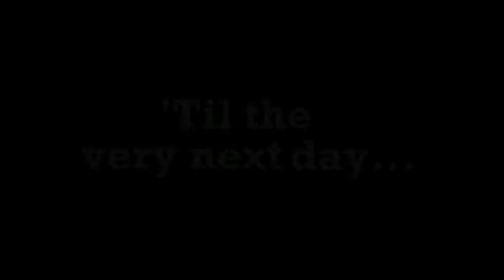The duck song and nyan cat song :S